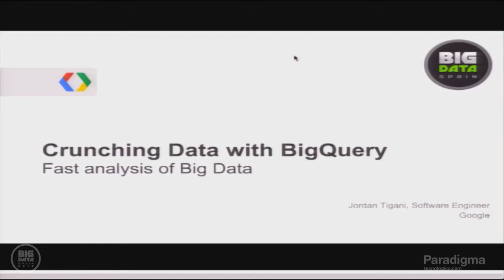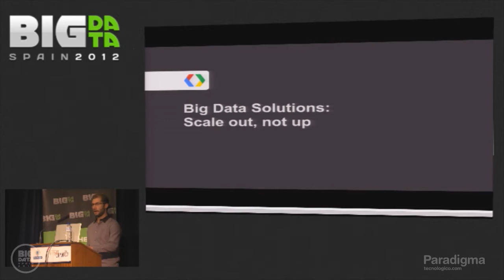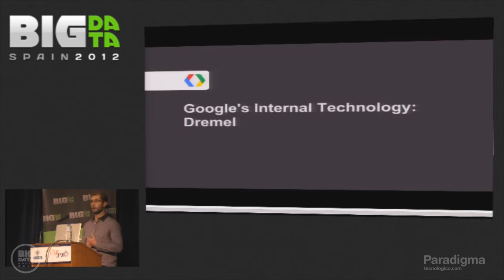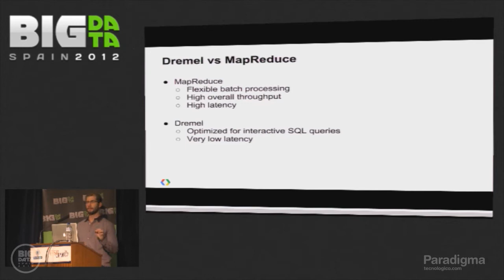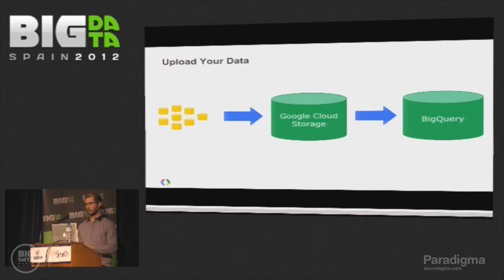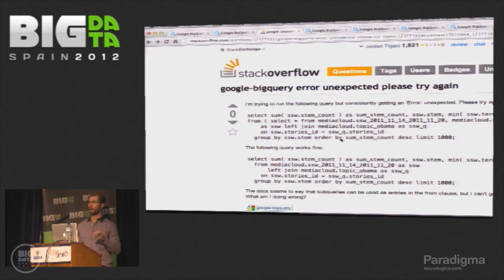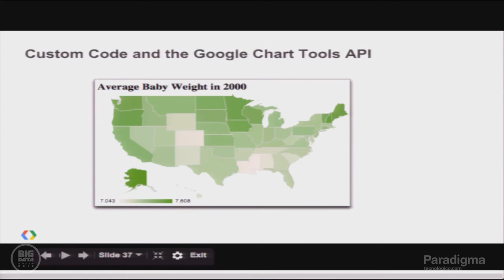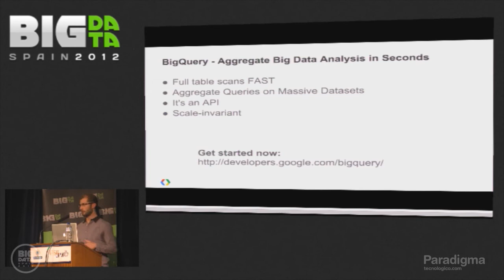Google BigQuery by JORDAN TIGANI at Big Data Spain 2012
Session presented at Big Data Spain 2012 Conference
16th Nov 2012